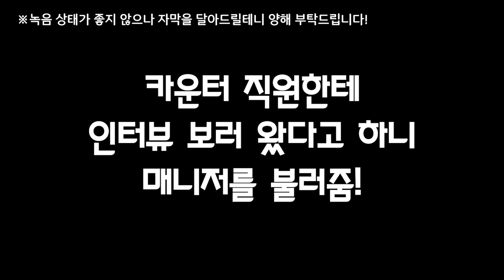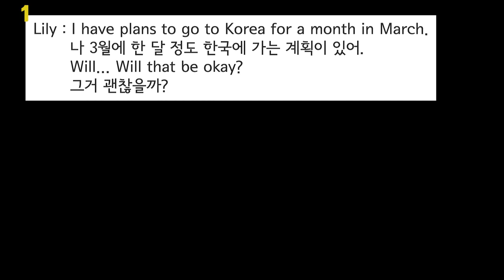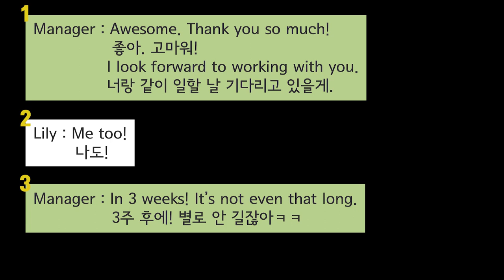카페잡 구하는 여정 마지막😲 한국 한 달 가야 되는데.. 그래도 나 고용할거야?🤔🤔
제가 8개월 간 다니고 있는 카페를 뒤로하고,
새로운 카페를 찾아 떠나려고 합니다ㅎㅎ

그 마지막 여정!!

영어&한글 번역 자막과 함께
실제 키위 매니저의 액센트도 들을 수 있으니

· BGM
  1. Lovely Piece by Dayfox

· Camera
1. Sony a-6500 - $1,189.00(USD)
2. DJI OSMO Action - $344.00(USD)
3. Samsung Galaxy Note 10+ Plus 256GB - $899.00(USD)

· Tripod
1. JOBY gorilla pod 3K kit - $45.00(USD)
  2. Manfrotto MKBFRC4-BH Befree Carbon Fibre Tripod
3. GoPro Shorty(Travel kit) - $47.62(USD)

· Editing software
  1. Adobe Premiere Pro CC 2019
  2. Adobe After Effects  CC 2019